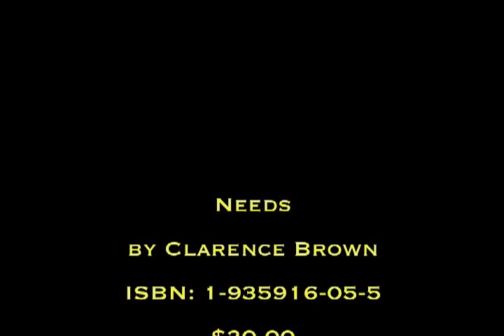"NEEDS" by Clarence Brown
Writer Clarence Brown speaks to a group of Writers and Artist at " The Eubie Blake National Institute of Jazz and Culture Center" in Baltimore,Maryland. Reading an excerpt from his newly published book "NEEDS" he captivate the audience with his character driven story.
Clarence also talks to the younger listeners about his troubled pass with Drug Addiction, The Baltimore Streets and how he found his freedom in Writing.